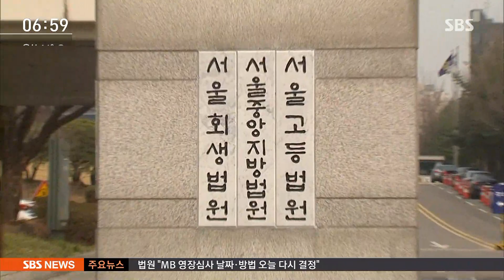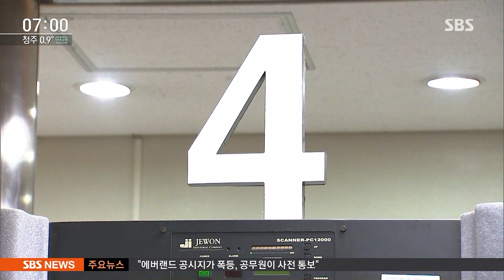이 전 대통령 영장심사 취소…시기·방식 오늘 결정 / SBS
오늘(22일) 아침에 이명박 전 대통령에 구속 심사가 있을 예정이었는데 지금 어떻게 될지 알 수 없는 상황이 됐습니다. 이명박 전 대통령이 안 나오겠다고 한 걸 놓고 법원과 검찰이 유례없이 고심하고 있기 때문인데, 오늘 다시 결정을 내놓겠다는 입장입니다.